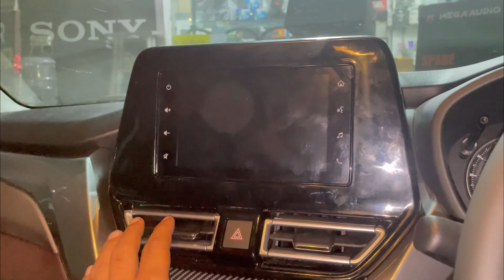India’s 1st Maruti Fronx modified a Grand fronx edition✅fronx modified✅fronx base to top✅fronx sigma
Hi
New maruti fronx modifications done in a Grand fronx edition